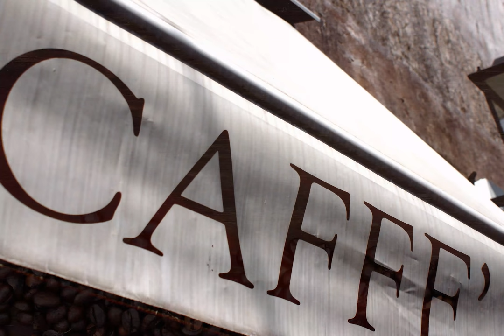All About Coffee Film II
This is the second (II) video, that outlines page six (6) in All About Coffee.

You can download your copy on Amazon